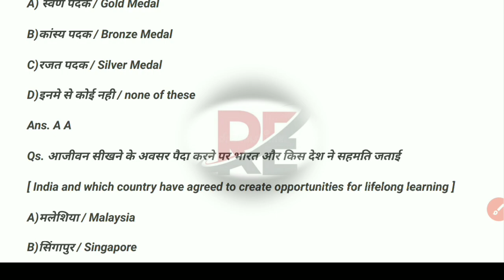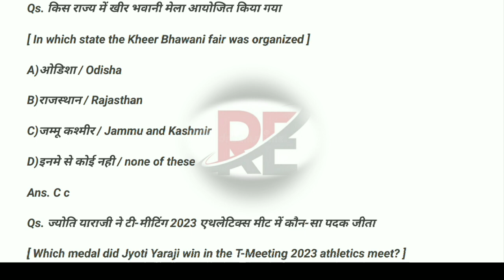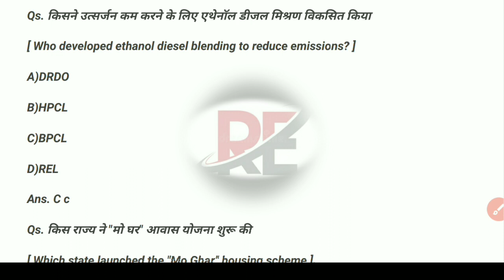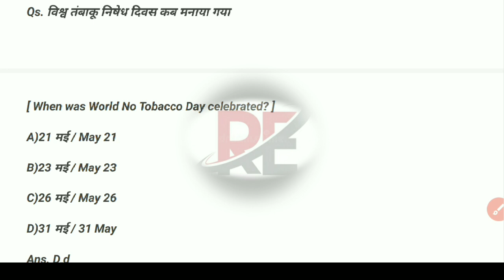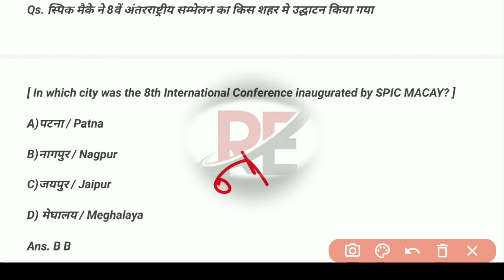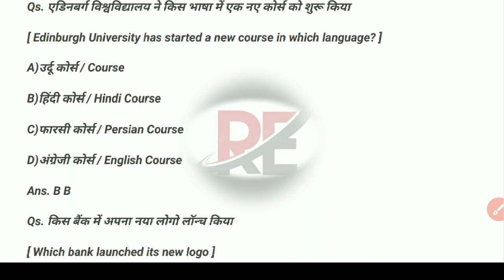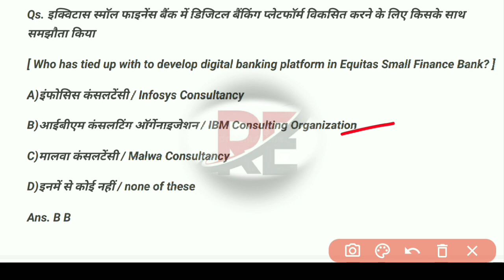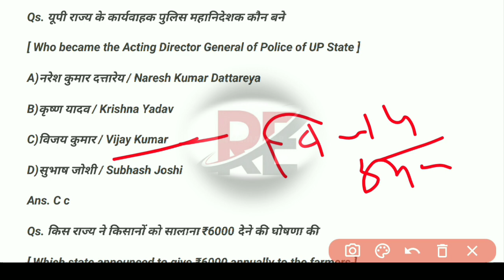9 June 10 June 2023 Current Affairs ll Daliy Current Affairs ll Today Current ll#currentaffairs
9 June 10 June 2023 Current Affairs ll Daliy Current Affairs ll Today Current ll#currentaffairs

9 june current affairs 2023
9 june current affairs
9 june current affairs 2022
 9 june current affairs 2023 utkarsh
 9 june current affairs 2022 utkarsh
9 june current affairs 2023 in hindi
9th june current affairs 2022
current affairs
9 june 2023 current affairs

 9 june current affairs 2023
9 june current affairs
 current affairs 202 current affairs gaurav sir current affairs show SSC exam Analysis SSC MTS Analysis delhi police in hindi SSC exam Analysis SSC CRPF Railway NTPC All Eaxm current Affairs May 6moth object Qusne one-liners Qusne most important questions

✍️IMPORTANT Topic short viral video long viral video
✍️India Gk current affairs india Gk trick  Topic all Exam
✍️ previous year question All TOPIC All Exam Study
✍️ Most important question previous year All Exam in Hindi. .,. ⬇️⬇️⬇️⬇️⬇️⬇️⬇️⬇️.

History
Potical
Geography

✍️Science Topics.
Biology
Physics
Chimstery